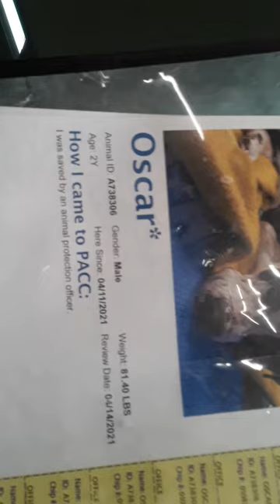Old film❤️Oscar 2y A738306 Office/kennel 41 pod 2 PACC shelter orange sna medical❤️ 20210501 211129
Oscar, my heart is sending you an opulence of love and healing powers❤️ You are very loved Oscar❤️

❤️Oscar 2 Yr Old A738306 Volunteer Office or kennel 41 pod 2 PACC shelter orange sna medical❤️ Oscar is a really cool guy, I gradually discovered, whom has never been around me much before and he needed a few so he could decide if I was okay in his book❤️ Oscar had our large open volunteer office all for himself, which is kind of nice for some PACC doggies who are healing up from some major booboos❤️ Oscar has a painful issue he's overcoming in his rear hip area so he's real slow when moving around❤️ Oscar had an orange circle on his doggie kennel card, which means he can be kind of fragile, so like all doggies i am originally seeing, I approached him very slowly, "reading" as much as i could from his body language as I approached❤️ Oscar's upper body muscles and his facial expressions were fairly welcoming and easy going as i came near him unhurriedly so i was feeling relaxed❤️ Oscar had seen me a few seconds before our filming score so I'm guessing he knew I probably would have more savory doggie viddles for him somewhere on me❤️ Oscar also, from my observances previously and so far, had a really good sniffer so I was fairly sure he already knew I had some yummy doggie goodies specifically for Oscar boy❤️ Oscar began looking away and moved his upper body some(which was hard for him I'm sure) so I probably should have been backing off, giving him more space for himself❤️ Oscar really liked my doggie munchies and he seemed less worried of my being so close by as long as i gave him some awesome doggie snacks if i was gonna kind of be in his own personal space❤️ Oscar found chicken slices I was giving very appealing and I loved how easy going he was behaving but i kind of was wondering if he was on some painkillers❤️ Oscar is a cool guy i believe regardless of if he was on some happy meds and i can hardly wait hold back my zeal for when i see him once more❤️